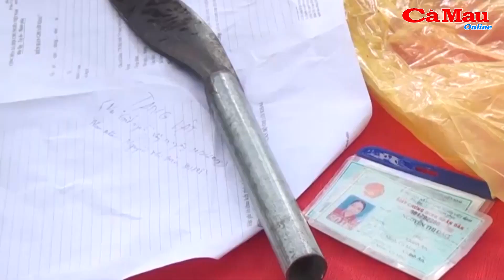Cà Mau: Hoãn phiên xử vụ án giết vợ xảy ra tại địa bàn xã Khánh Lâm, huyện U Minh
(CMO)Vừa qua, Tòa án Nhân dân tỉnh Cà Mau mở phiên tòa sơ thẩm xét xử vụ án chồng giết vợ do mâu thuẫn tình cảm xảy ra tại địa bàn xã Khánh Lâm, huyện U Minh vào ngày 31/7/2018. Tuy nhiên, do bị cáo trong vụ án là Phan Trường Giang có nhiều biểu hiện mất nhận thức về hành vi, Hội đồng xét xử đã tạm hoãn phiên xét xử để giám định tâm thần đối với bị cáo.